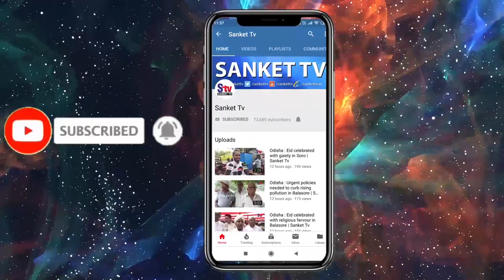Odisha : Video of Balasore CSCs charging excess fees goes viral I Sanket Tv